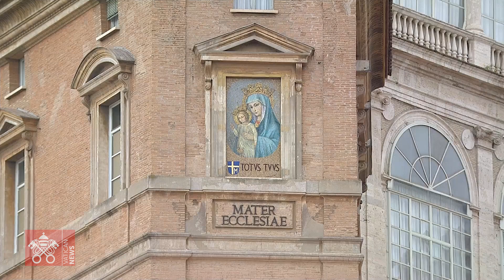Kinh Truyền Tin 14/11: Đâu là lựa chọn của tôi?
Vào lúc 12h trưa Chúa Nhật ngày 14/11/2021, Đức Thánh Cha có buổi Đọc Truyền Tin với các tín hữu. Trong bài huấn dụ ngắn trước khi đọc kinh Truyền Tin với các tín hữu, Đức Thánh Cha suy tư về bài Tin Mừng Chúa Nhật 33 Thường niên năm B, Đức Thánh Cha mời gọi các tín hữu suy nghĩ về đâu là điều trọng tâm trong đời sống của chúng ta? Về những gì mà chúng ta đang đầu tư cho sự sống vĩnh cửu mai sau. Đó là những thứ đang qua đi hay là Lời trường tồn của Chúa?